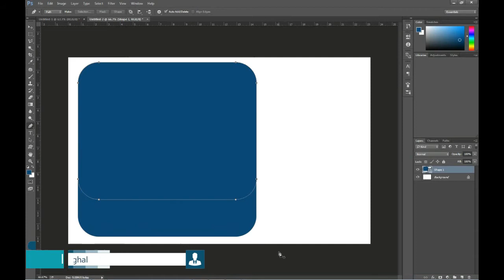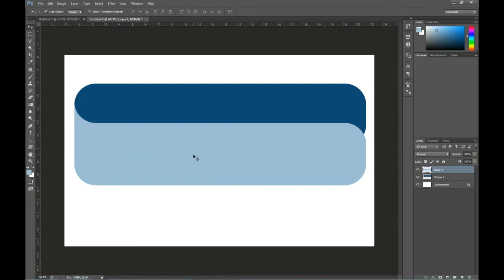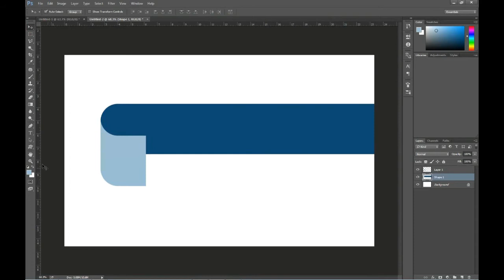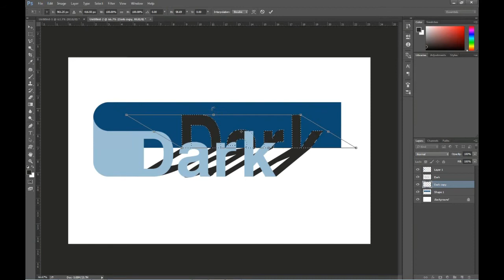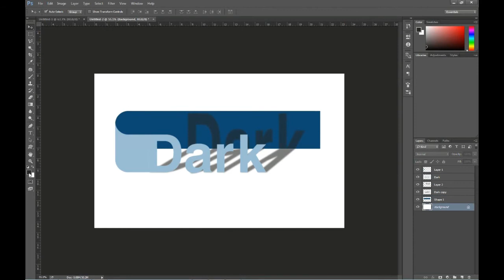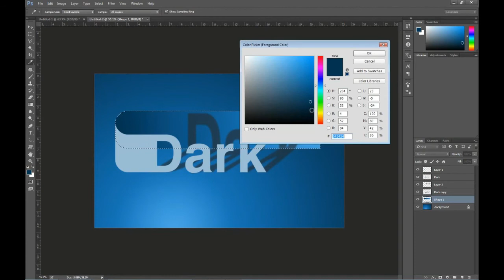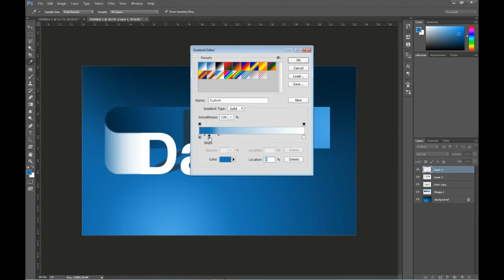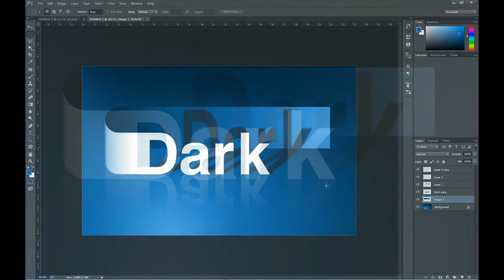photoshop graphic design tutorials by see this creation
by see this creation